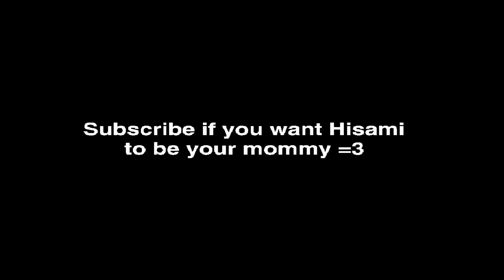Hisami Fans Be Like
Touhou Hisami Fans Be Like